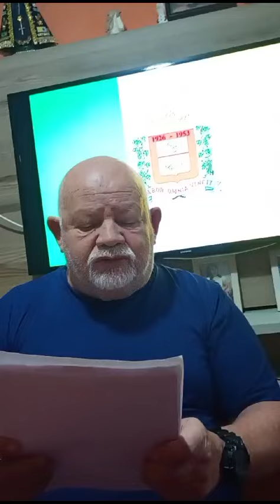filhotinhos meus agradecimentos a que oraram aos rezaram e mandaram mensagens. Deus abençoe a todos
Vídeo de walter marsal